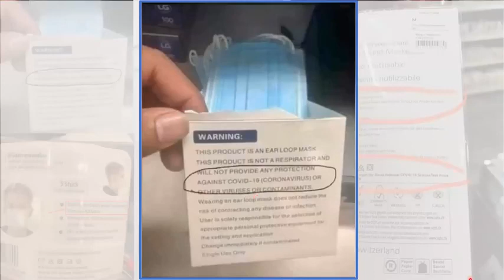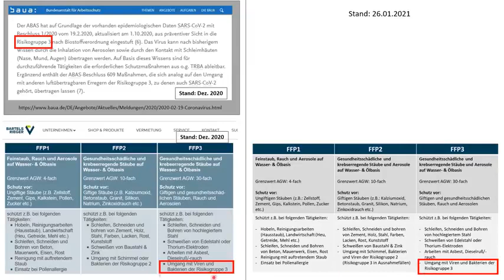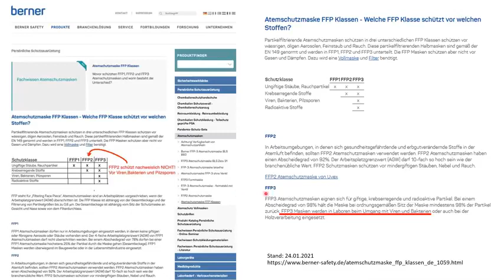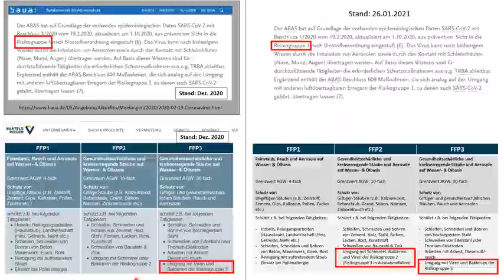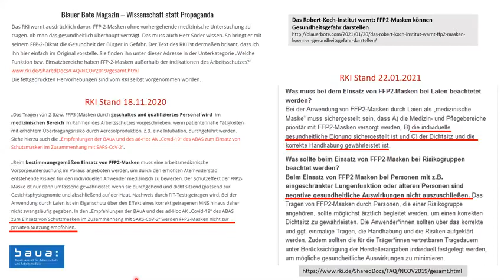Was nicht passt wird passend gemacht...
Bemerkenswerte Vorgänge, die einen nachdenklich machen können. (Re post)